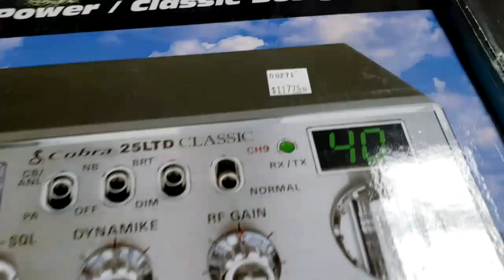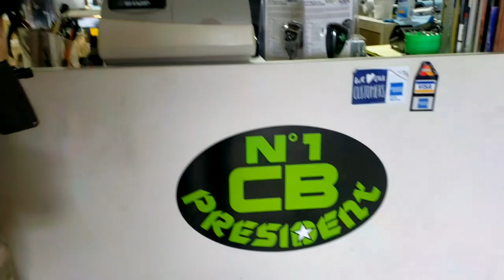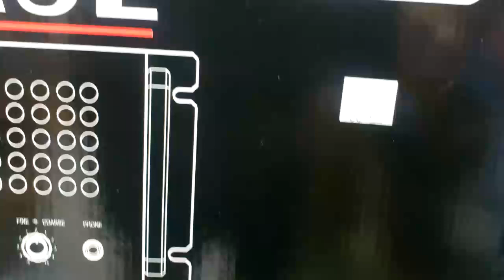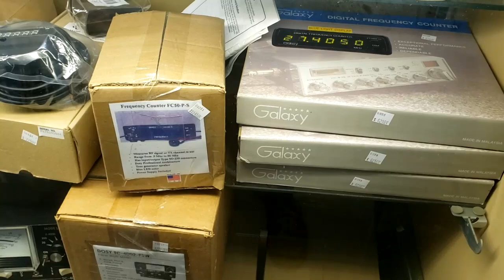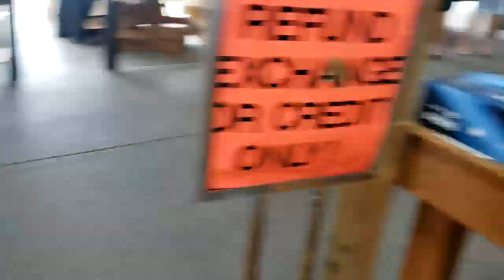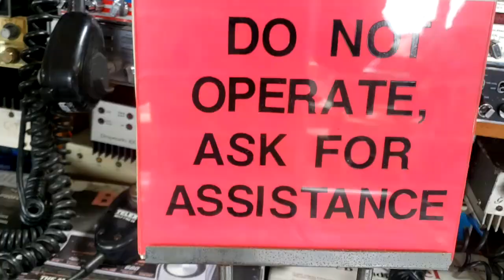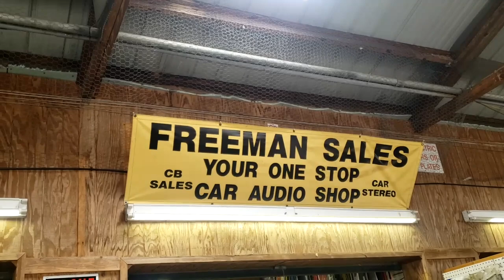Freeman Sales Awesome CB Radio Store Columbia SC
CB Radio shop, located in the Barnyard Flea market, Columbia SC.